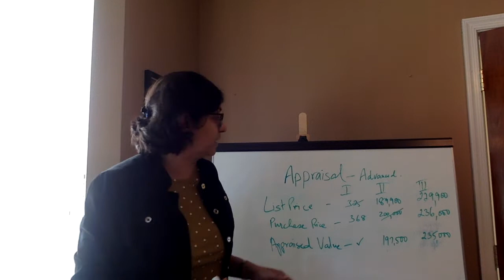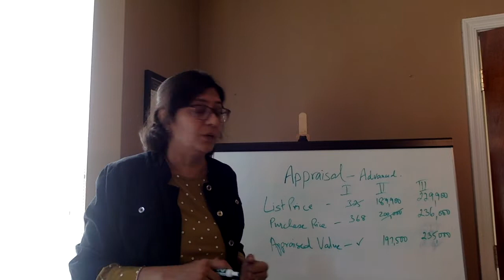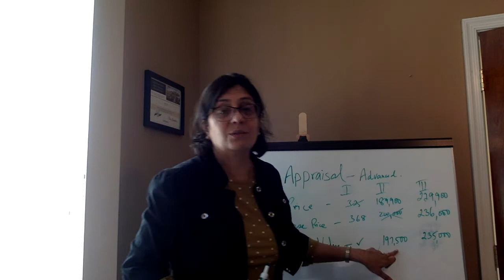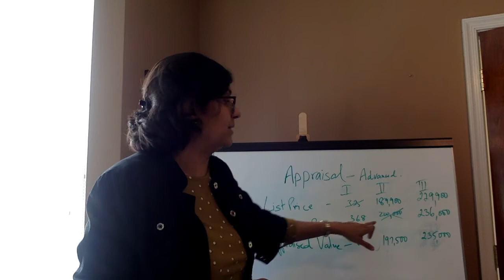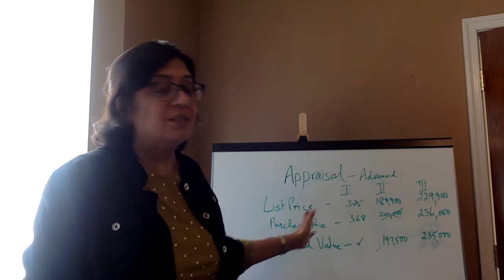Scared of waiving the Appraisal contingency? Part II- 3 Top strategies!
Intimidated by multiple bid offers in real estate? Scared of waiving the Appraisal contingency when making a competitive offer? Check out 3 strategies used by my home buyers successfully.

For first time buyers looking to understand what an Appraisal is - check out my Appraisal 101 video

Are you considering buying or selling a house, and want to be referred to a professional Realtor in the Chester county market? If so, let's chat!! R3ALTOR

390 Waterloo Blvd., Exton PA 19341